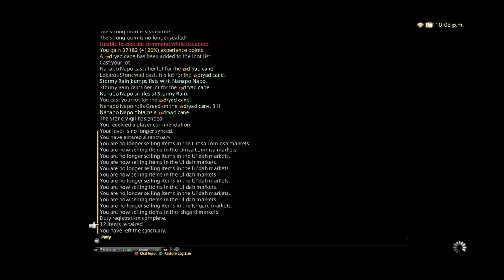FINAL FANTASY XIV Don't join this guy he quits a lot.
tank stance